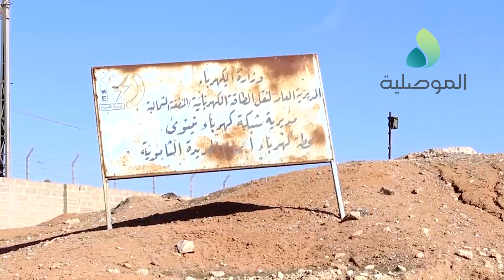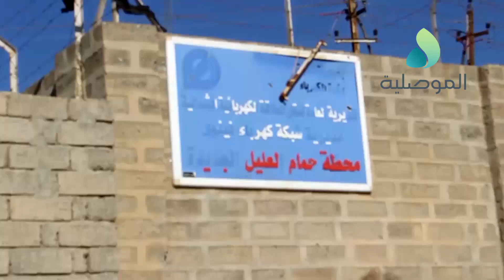الموصلية تدخل قرية اللزاكة و محطة كهرباء حمام العليل الجديدة بعد تحريرها من سيطرة داعش